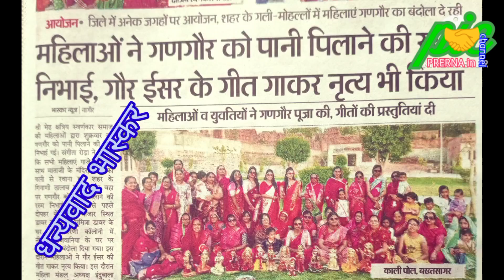गणगौर पर्व, गौर - ईसर पूजन, गीत, नृत्य व पानी पिलाने बख्तसागर, नागौर। Nagaur Rajas